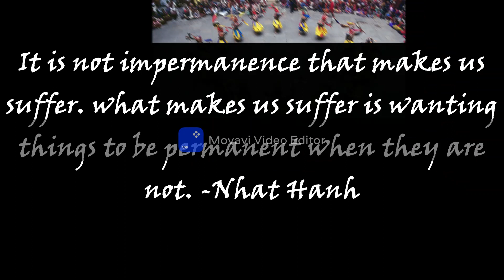May 23, 2023